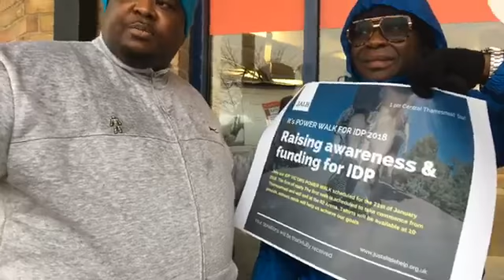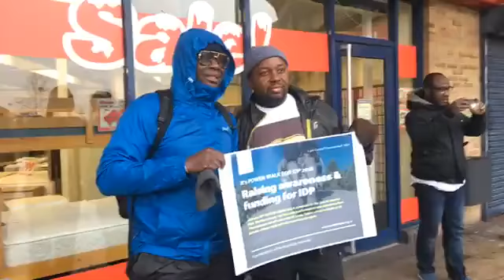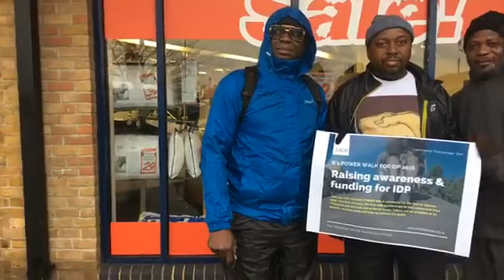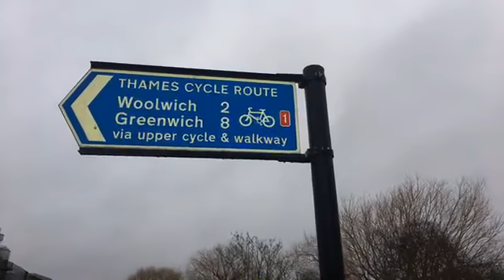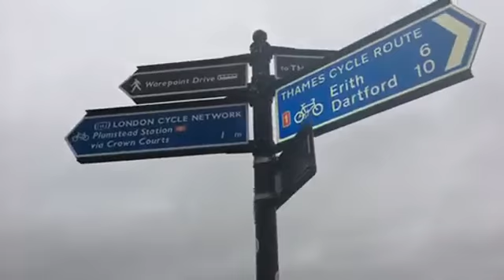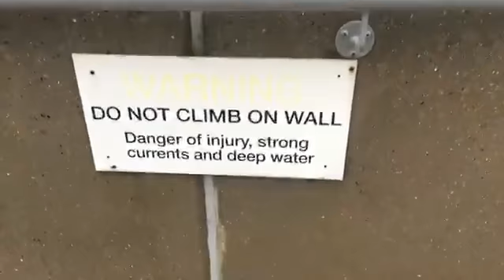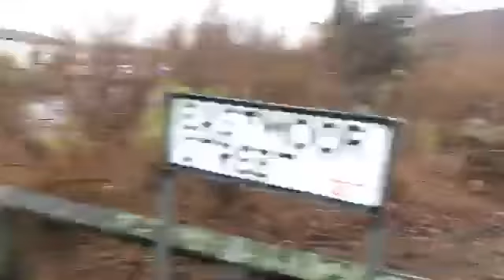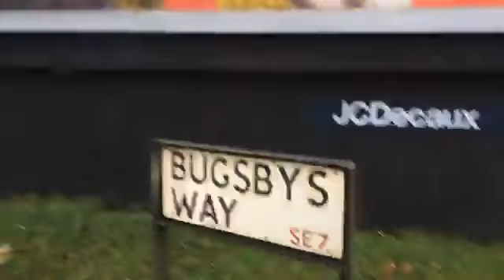IDP WALK STARTING POINT 2018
2hrs walk in the very cold, rainy weather for IDP

Dear Friends,

I will like to invite you to support this humble project "I AM A DIASPORA FOR IDP" by supporting this great project

Over 2 million Nigerians are internally displaced persons and this project is to highlight their plight and raise funds to support them...

YOU can also donate to the PROJECT By participating in the POWERWALK AND DONATING ON OUR GOFUND PAGE

I AM A DIASPORA FOR IDP
POWERWALK FOR IDP. . "Only by giving are we able to receive more than we already have "Jim Rohn
Dayor Afolabi
Prince Adedapo Araromi
Abolly Abolanle

VIDEO BY OLAYOMI KOIKI